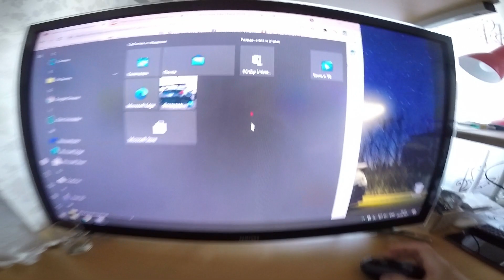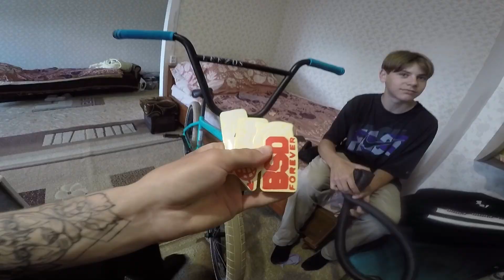BMX ТЮНИНГ/КЛЕЮ СТИКЕРПАК BSD FREEDOM/BIKE CHECK KRISS KYLE/БАЙК НА ПРОКАЧКУ #3/УКРАСИТЬ БМХ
Друзья, а вот и новое видео!
В этом влоге: ко мне приезжают наши бойсы Артём и Димон, после чего мы начинаем обклеивать BMX, БМХ раму Артемчика оригинальными стикерами от бренда BSD FOREVER (стикерпак для рамы (sticker pack, stickers, frame stickers, bmx frame stickers, bmx frame sticker pack) BSD FREEDOM 2020 года выпуска). После поклейки мы едим в скейт-парк чтобы раскатать и показать вам готовый результат, как же преобразился БМХ Тёмы!)
Если вам понравился такой формат видео, тогда оставляйте больше своих комментариев.
Из этого и такое название: "BMX ТЮНИНГ/КЛЕЮ СТИКЕРПАК BSD FREEDOM/BIKE CHECK KRISS KYLE/БАЙК НА ПРОКАЧКУ #3/УКРАСИТЬ БМХ".
Ссылка на выпуск в котором я обклеиваю свою раму наклейками "BMX ТЮНИНГ/КЛЕЮ СТИКЕРПАК BSD FREEDOM/КУПИТЬ ПЕДАЛИ НА БМХ CINEMA CK/БАЙК НА ПРОКАЧКУ #2/KRISS KYLE"
Ссылка на обучалку "КАК СДЕЛАТЬ НАКЛЕЙКИ/БЕЗ ПРИНТЕРА ДЕЛАЕМ СТИКЕРЫ НА BMX, БМХ, MTB/HOW TO MAKE DIY STICKERS AT HOME"